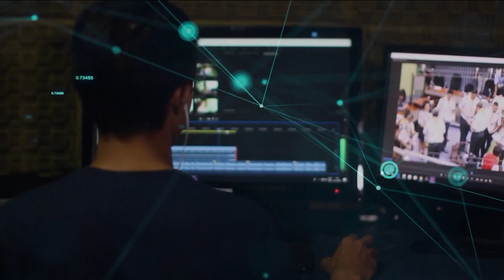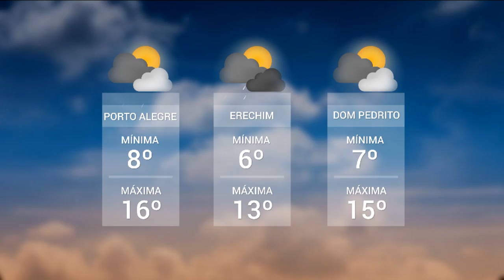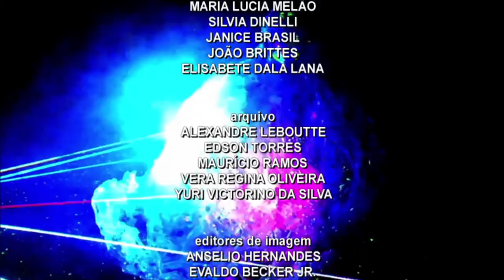Redação TVE | 13h45 - 29/06/2020